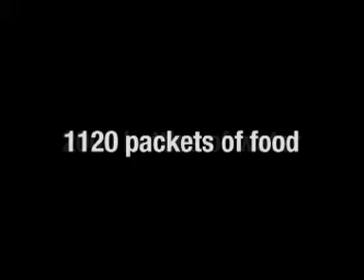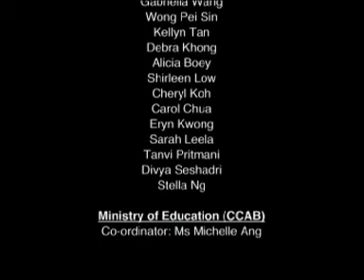Home - The Making of (2004)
The making of the remix of Home in 2004.